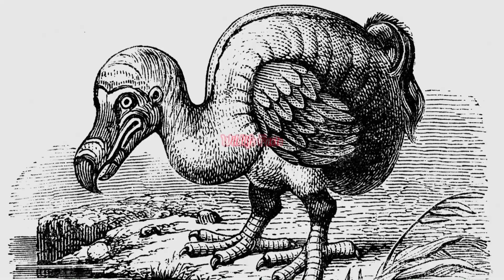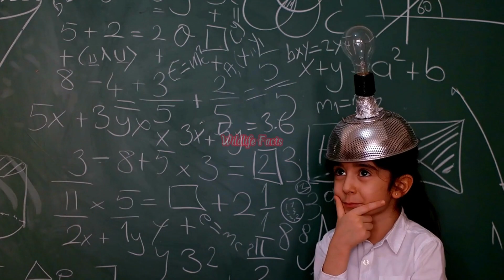5 Extinct Animals That Scientists Are Reviving Unveiling the Resurrection of Lost Species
5 Extinct Animals That Scientists Are Reviving | Unveiling the Resurrection of Lost Species

Prepare to be astounded as we dive into the groundbreaking world of de-extinction! In this captivating video, we reveal the top five extinct animals that scientists are fervently working to bring back from the annals of history. From the majestic woolly mammoth to the enigmatic Dodo, join us on an awe-inspiring journey as we uncover the remarkable efforts to revive these lost species.